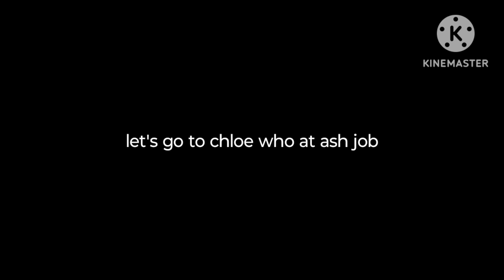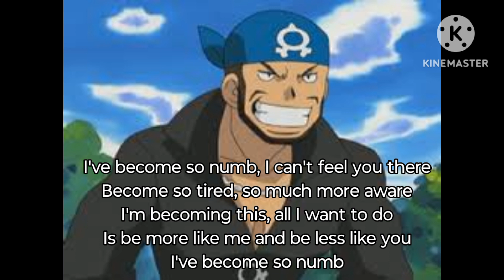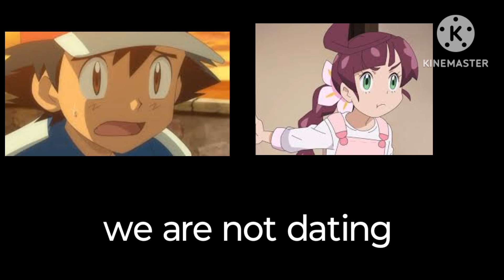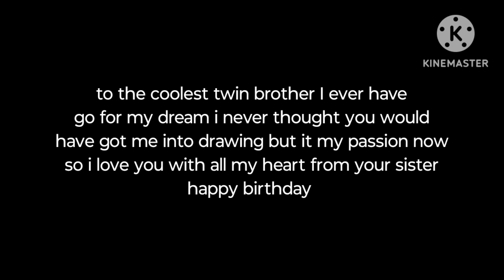know the other: a bloomboltshipping series episode 5